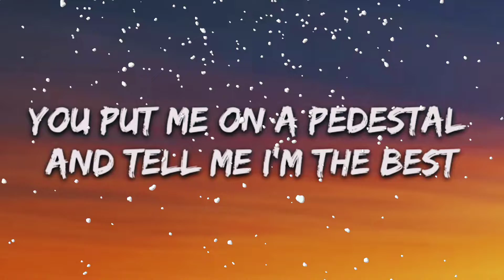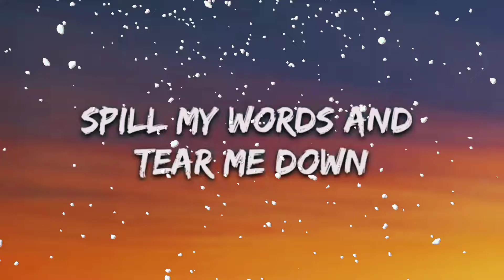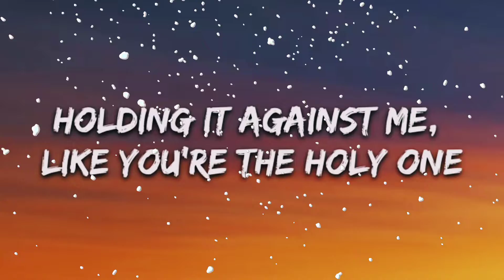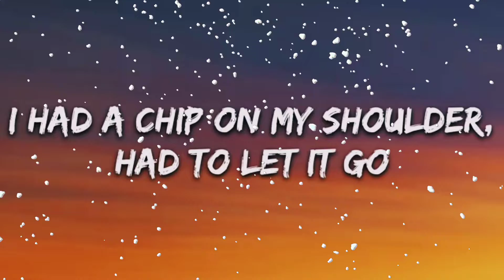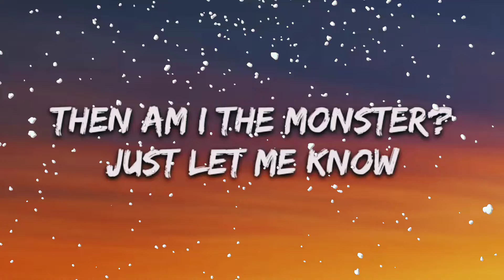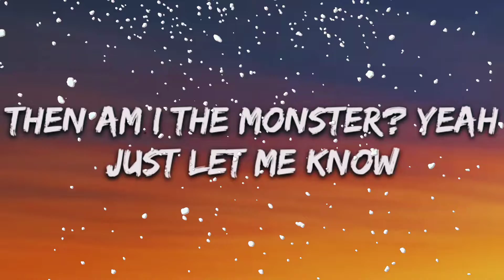🎵 Shawn Mendes, Justin Bieber - Monster ‼️ [ Lyrics ] 🎵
🎼 Shawn Mendes, Justin Bieber - Monster !! [ Lyrics ] 🎼 Original Songs Music & Movie 📷 Wallpaper